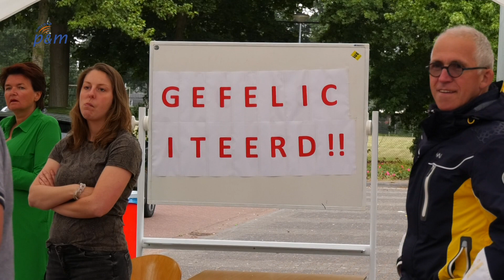290 leerlingen Bouwens geslaagd